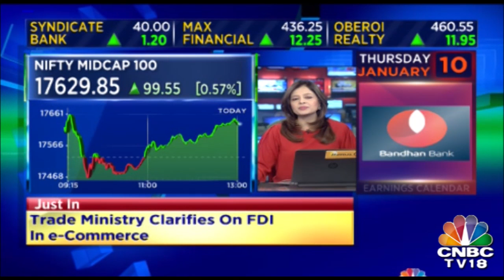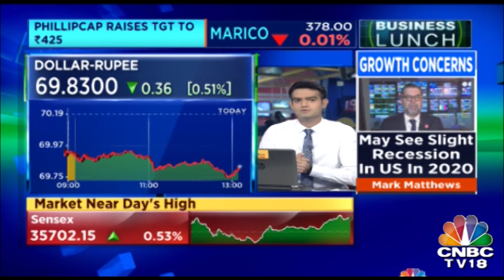Top Morning Business News Headlines | Jan 5, 2019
Top Morning Business News Headlines